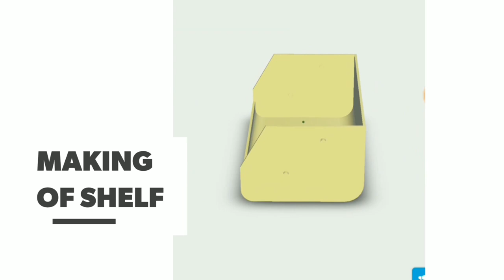How to make a Pull down Shelf || Demonstrated || MADA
Now you do not need to stress much to fetch things from your shelf...^_^
Create your own pull down shelf using this parallelogram mechanism.
just pull the bar to get the shelf down to you.
so let's own this pull down shelf...